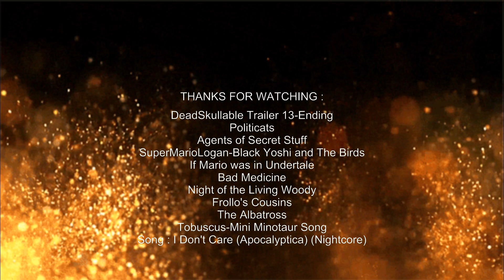Defeats of my Favourite YouTube Villains Part 7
"Well let's see who will even "Pay". And at this time, I will show you... the power of a Titan." -FireHalfBreed52
“Didn't I tell you I was gonna destroy this mothaf**ka if you didn't get it together?” -Blinky
"Now that we have Taylor, we the S.I.N.'s have everything to overthrow you, stinky A.S.S's!" -Melvin
"Well, we need the eggs so we can eat them." - Mr. Pig
“Hello there….monster. You destroy a town, summon demons, intrude places, even make my bro fall in love with you. How sick are you?” -Sans
“…….” -The Death
"Boy, am I glad to see you!" - Woody
“That French son of a bitch is gonna pay!” -Fjorg Frollo
"Here we go, baby! Go, huh? Go, huh? Go, huh? Go, huh? Go, huh? HUH? Try it! TRY IT, HUH?!! TRY I-" -The Iceman
"I'M A TINY MINOTAUR!" - Mini Minotaur